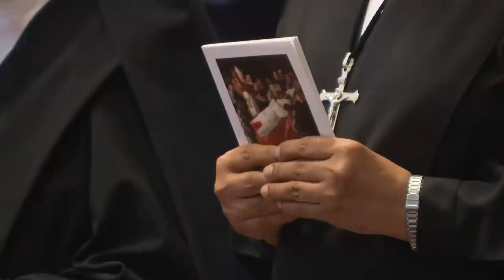HIGHLIGHTS | Pope Francis atttends funeral of Cardinal Sodano, secretary of state of two popes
Pope Francis on Tuesday attended the funeral Mass of the former Vatican Secretary of State Cardinal Angelo Sodano.

Cardinal Giovanni Battista Re, the dean of the College of Cardinals, presided at the ceremony in St. Peter’s Basilica on May 31.

Photographs showed the 85-year-old pope seated in a wheelchair as the Mass was celebrated at the Altar of the Chair.

The pope led the rites of final commendation, reported Vatican News, the Holy See’s online news portal.